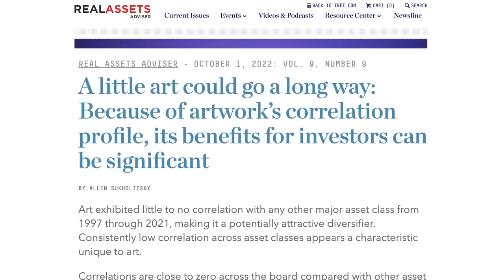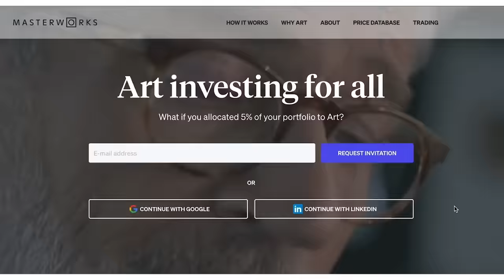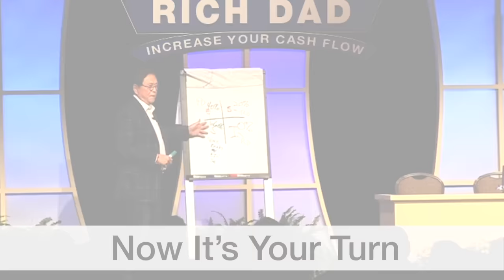Why Real Money Matters Now More Than Ever! - Robert Kiyosaki, Andy Schectman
In this podcast episode, host Robert Kiyosaki welcomes special guest Andy Schectman, an expert in gold and silver investing. They delve into the importance of understanding the value of real money, such as gold and silver, and the risks associated with relying on fake money. They discuss Gresham's law and its implications, emphasizing the need for financial education and investing in assets like gold and silver. They also touch on global affairs, including tensions between Hamas and Israel, China's interest in Taiwan, and North Korea's involvement. Schectman highlights China and India's increasing acquisition of gold and silver, while Kiyosaki expresses concern about people's lack of awareness and encourages investing in tangible assets. The conversation also covers the geopolitical implications of the Taliban's control over Afghanistan and the concept of country risk. Schectman argues that the current global situation, combined with excessive money printing by the United States, is unsustainable and will lead to a collapse of the entire system.

Skip the waitlist and invest in blue-chip art for the very first time by signing up for Masterworks

“Net returns” refers to the annualized internal rate of return net of all fees and costs, calculated from the offering closing date to the sale date. IRR may not be indicative of Masterworks paintings not yet sold, and past performance is not indicative of future results. See important Reg A disclosures

Masterworks’ offerings are filed with the SEC. View all past and current offerings

Do not just do what I, my team, or my guest say. That would be stupid and irresponsible. Take the education, then use your own brain and make your own decisions.

YOU must take responsibility for your future and your success. That is why you are here. Neither I, nor my team, nor my guests, know your risk levels, prior education, emotional maturity, or how much money you can afford to lose.

We are only telling you what we believe to be smart moves. But you must decide for yourself. There are NEVER guarantees.

Also, understand that we are REAL teachers. We practice what we preach. With that in mind, we often invest in the very projects that may be mentioned on this show. While it is never our intent, we could possibly profit from others investing in our recommendations.

Take the education we provide but then determine your own actions. If it does not make sense to you, get more education before you invest. We will continue to provide education and there will always be more opportunities.